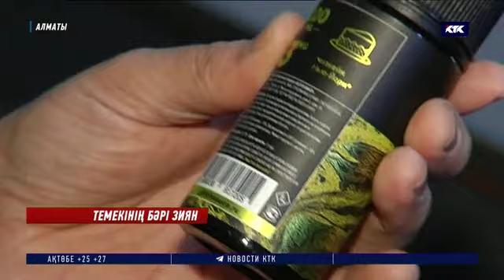Бас санитар электрондық темекінің зиянды екенін ерекше атап өтті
Электрондық темекіге әзірге тыйым салынбайды. Бас санитар Жандарбек Бекшин елімізде еркін сатылатын бұл тауардың зиянды екенін ерекше атап өтті. Бірақ оның саудасын тоқтату үшін заңға өзгеріс енгізу керек деп отыр. АҚШ-та соңғы айда электрондық шылымнан алты адам көз жұмды. Америкалық мамандар түтікше ішіндегі сұйықтықтың құрамынан зиянды заттар тапқан. Алайда әлемдегі қайғылы жағдайлар тиісті орындарға сабақ болмай тұрған сияқты.